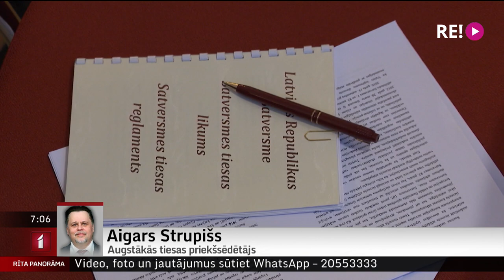Telefonintervija ar Augstākās tiesas priekšsēdētāju Aigaru Strupišu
Saeimā vakar netika atbalstīts lēmums apstiprināt Augstākās tiesas tiesneses amatā bijušo Satversmes tiesas priekšsēdētāju Sanitu Osipovu.
Viņas iecelšanu amatā atbalstīja parlamentārieši no "Jaunās Vienotības", "Attīstībai/Par!" un Jaunās konservatīvās partijas frakcijām. Pret iestājās lielākoties Zaļo un zemnieku savienības, "Neatkarīgo" un Nacionālās apvienības frakciju deputāti. Savukārt "Saskaņas" frakcijas deputāti balsojumā atturējās.
Šobrīd esam sazvanījušies ar Augstākās tiesas priekšsēdētāju Aigaru Strupišu.